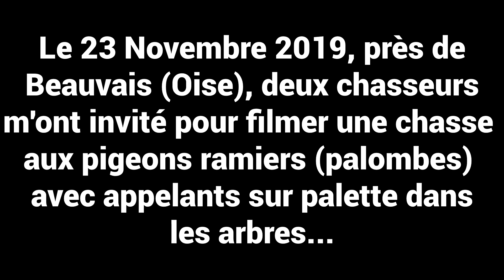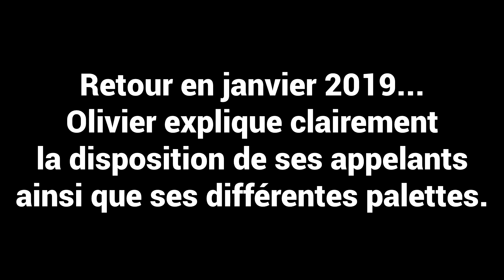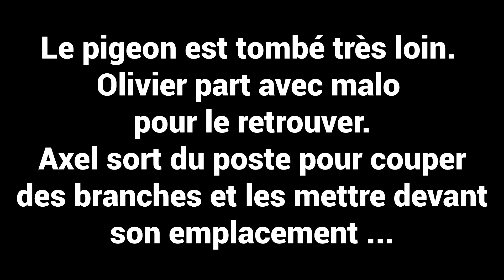CHASSE PIGEON - PALOMBE 2019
Chasse aux pigeons dans l'Oise dans une petite palombière...
Deux amis chasseurs sont filmés dans un poste à pigeons équipé de palettes avec appelants (pigeon ramier et bleu de Gascogne). Un des chasseurs explique sa méthode de chasse ainsi que la reconnaissance des bleus de Gascogne. Un chien les accompagne. C'est un springer spaniel incroyablement doué pour ce type de chasse.
27 palombes seront chassées avec des tirs au vol et des tirs au posé. N'hésitez pas à commenter cette vidéo de la chasse à la palombe, une chasse réelle et sans artifice.